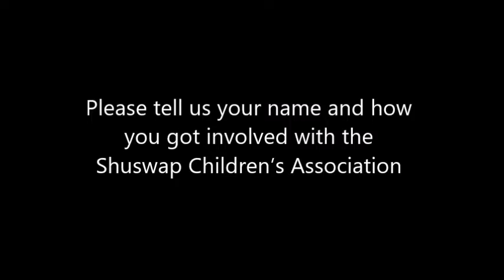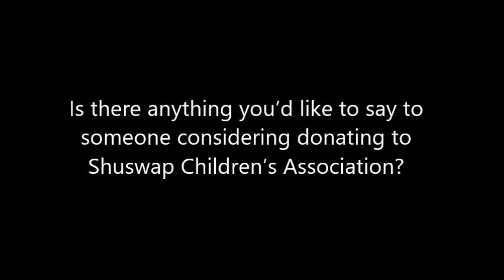What the Shuswap Children's Association means to our family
The Shuswap Children’s Association touches the lives of almost every child in our community and offers specialized services directly to hundreds who need just a little - or a lot – more support. This GivingTuesday we need your financial support.

We value the healthy development of children and their families.
We value and communities where all children are supported and accepted.
We value a family-centered approach, respecting the rights, opinions and involvement of everyone.
We value the contributions made by the staff, volunteers and our community partners.